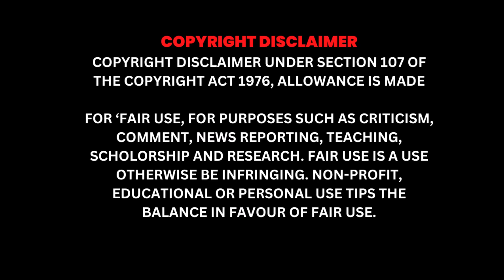Javed Akhtar ने पाकिस्तान को घर में घुसकर ऐसा धोया की कंगना भी हो गई खुश | Kangana Ranawat